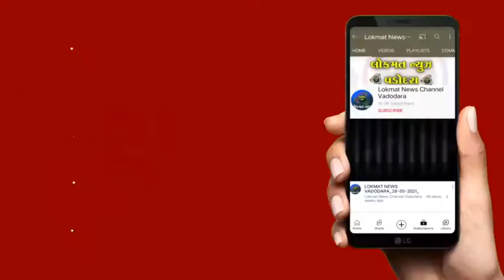વડોદરા મહાનગરપાલિકા દ્વારા સુરસાગર તળાવ પાસે આવેલ મંદિર તોડી પાડવામાં આવ્યા બાદ ત્યાં જ ફરી મંદિર બન